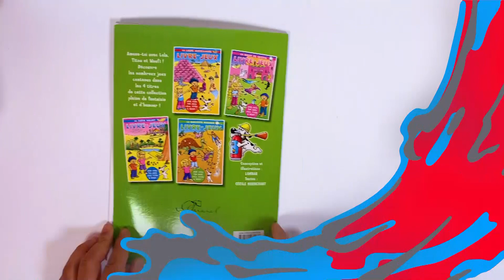Woufi Game Book (J0284)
A new series in our “Lola, Titou and Woufi” collection! While travelling back and forth through history all across the world or facing fantasy situations and creatures, our heroes bring back exciting games, funny puzzles and captivating activities. Hours of pleasure, entertainment and reflection for our young readers.